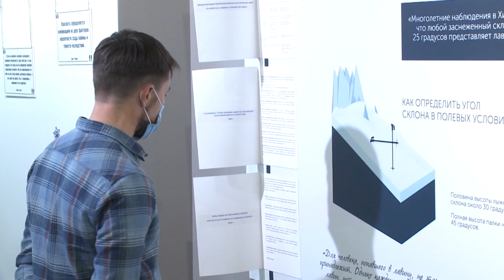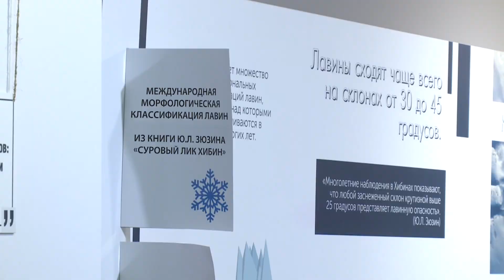Выставка «85 снежных зим» в МВЦ «Апатит»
«85 снежных зим»: в музейно-выставочном центре «Апатит» открылась экспозиция, посвященная истории первой в мире лавинной службы. В 1936 году была организована Снежно-метеорологическая служба треста «Апатит», которая уже 85 лет защищает от снежных обвалов работников предприятия и производственные объекты. На выставке вы узнаете историю создания службы, о том, где и в каких условиях трудились первые лавинщики, как развивалась наука о лавинах, как работает служба в наши дни и многое другое.